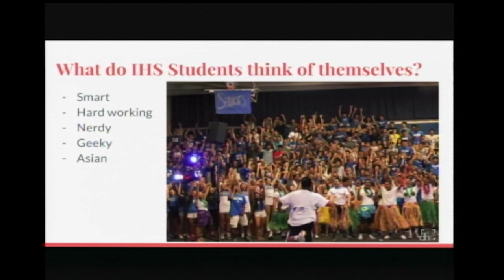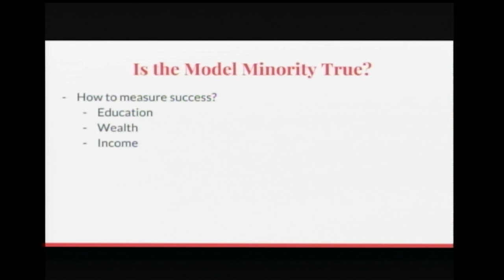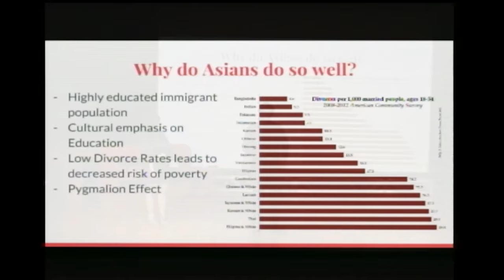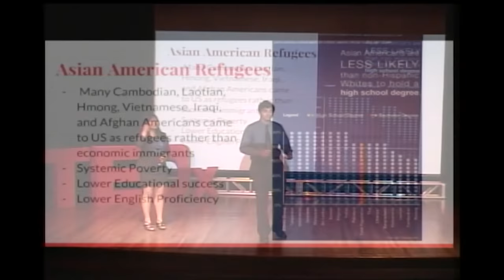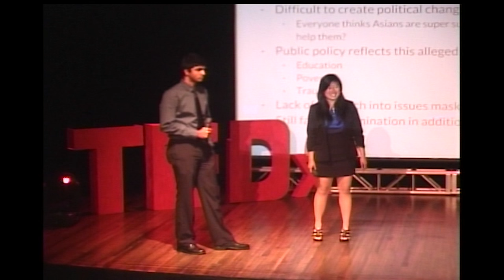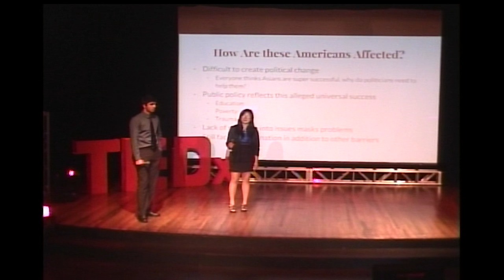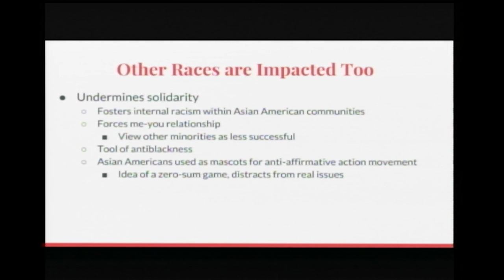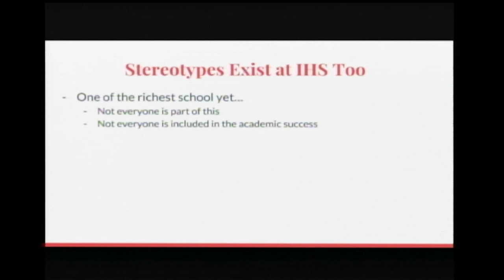Myth of the Model Minority | Aditya Kaushik & Michelle Huang | TEDxIrvingtonHighSchool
Asians naturally score better on tests and get accepted to more prestigious universities, correct? That may not be the case.

I [Aditya Kaushik] wanted to do a TED Talk because I thought it would be fun to speak my mind in front of a bunch of strangers. I an passionate about a bunch of different things. The world is an amazing place, but unfortunately along with the positive there's a long of negative stuff that goes on, and I think people should be aware of the entire picture.
Often times when you hear about a particular issue, people will be pushing their agenda onto you. Especially in the political sphere, many issues are morphed so they fit a particular viewpoint and help someone advance his or her cause. Bigger picture, to me, means stepping back from all the bull* brainwashing that goes on in the world, and viewing the facts for what they are -- letting go of our stereotypes, releasing the conceptions we want to have, and rationally examining all the evidence.
Although I might sound pretty cynical, I genuinely believe that most people are inherently good, and I truly love human beings.

Michelle Huang feels most alive when speaking before a crowd. For the past five years of her life, she’s dedicated herself wholeheartedly to speech and debate. She’s always dreamed of standing on the Nationals finals stage, before an audience of thousands, and isn’t afraid of working hard to make it happen. In the meantime, she’s made it to the final round of multiple invitationals and is currently ranked in both Extemporaneous Speaking and Parliamentary Debate. Her passion for speech and debate also sparked her interest in international relations and critical theory, which have enabled her to look to the Bigger Picture. Through her talk, Michelle hopes to inspire the community to critically re-evaluate cultural assumptions, especially ones that pertain to the myth of the Asian model minority.